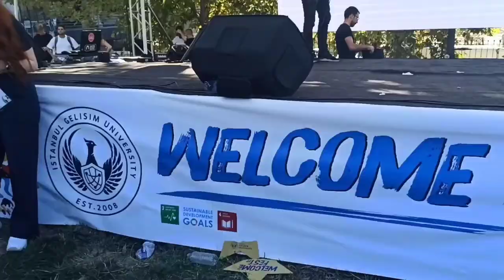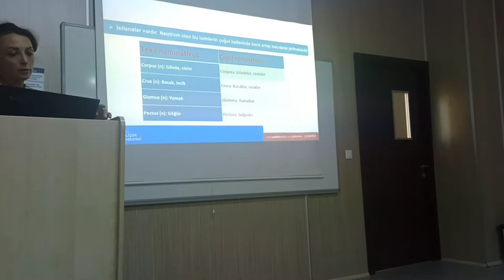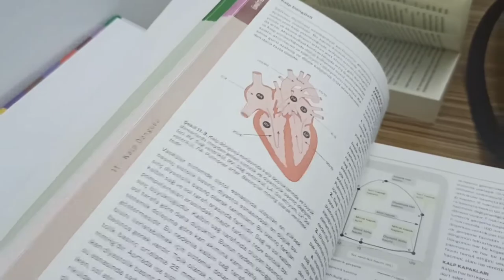İstanbul Gelişim Üniversitesi lWelcome to Fest l OKULUN İLK GÜNÜ l Vlog.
helüğğ bol oynamalı bir vlogla geldim iyi seyirler öptüm muahh